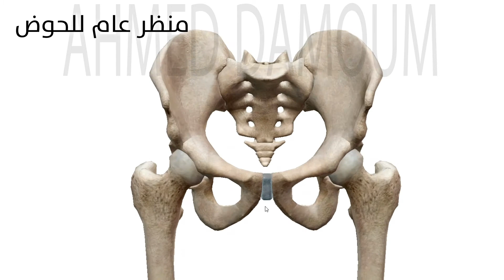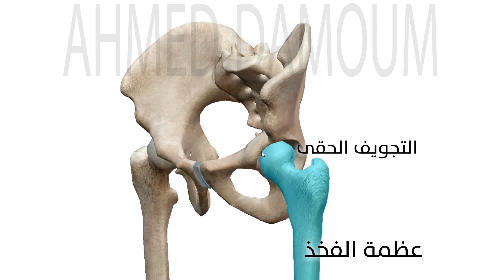عظام الحوض - احياء الصف الثالث الثانوى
مقطع يبين تركيب نصفى عظام الحوض ( الحرقفة و الورك والعانة )
شرح الاستاذ احمد مصطفى دعموم